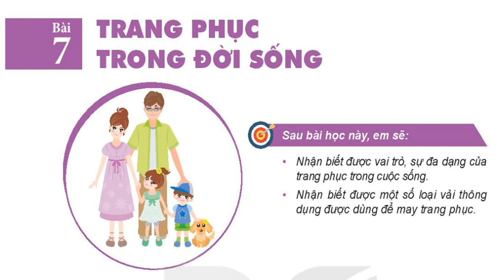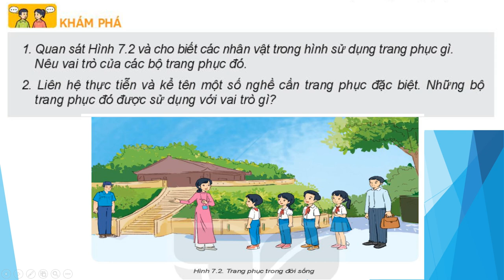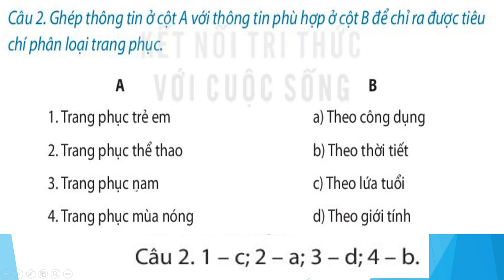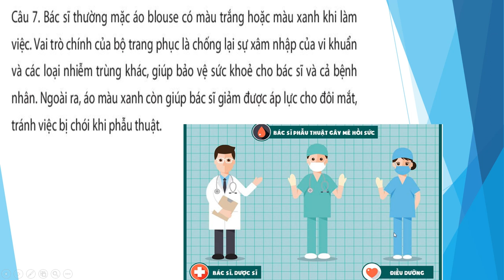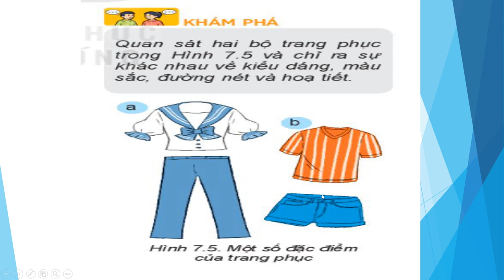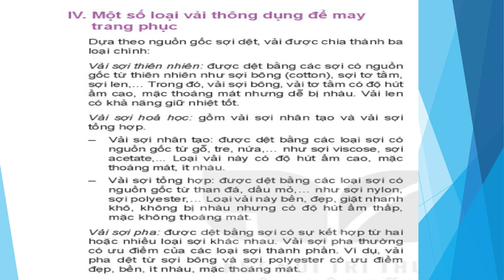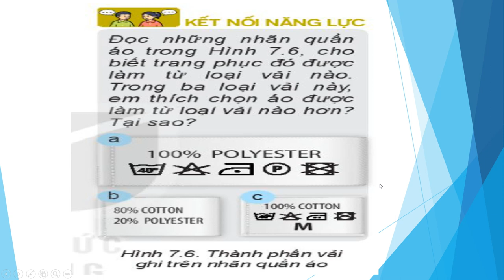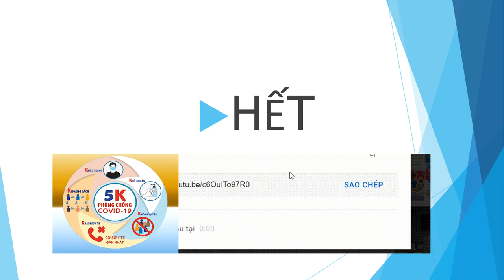CÔNG NGHỆ 6, BÀI 7 TRANG PHỤC TRONG ĐỜI SỐNG, KẾT NỐI TRI THỨC VỚI CUỘC SỐNG